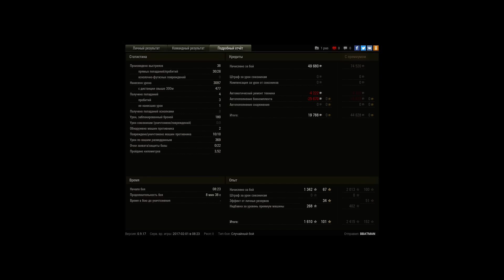уничтожил 10 танков